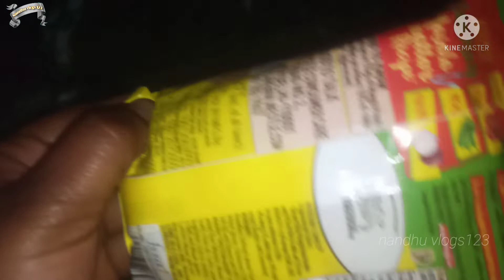ఎగ్ మ్యాగీ మసాలా నూడిల్స్ /, egg maggi masala noodles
egg maggi masala noodles